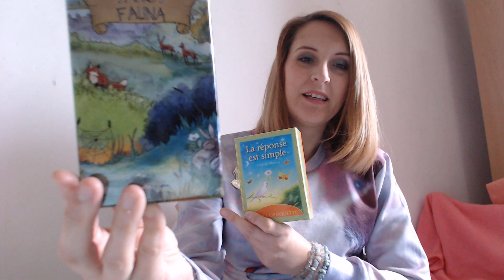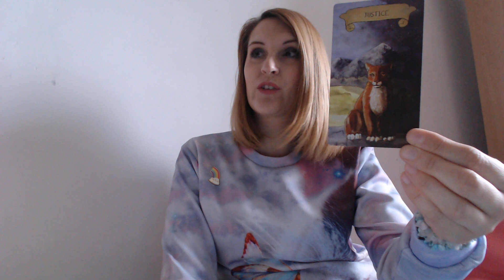1309 TIRAGE DU JOUR LUNDI 8 AVRIL 2019 JUSTICE EQUILIBRE BALANCE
Si vous voulez voir d’autres vidéos, activez la clochette, vous recevrez les notifications !
Et si vous aimez la vidéo, appuyer sur le pouce en l’air !*
Belle journée!
Steph
Jeux utilisés: Tarot Fauna et La réponse est simple